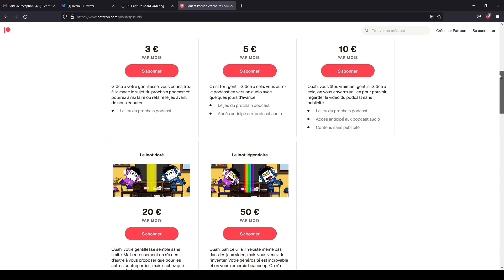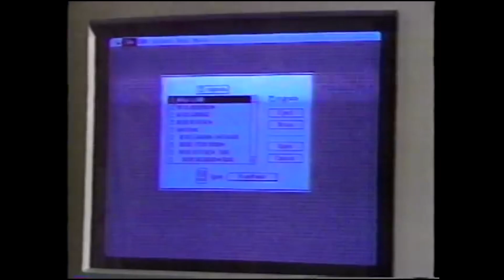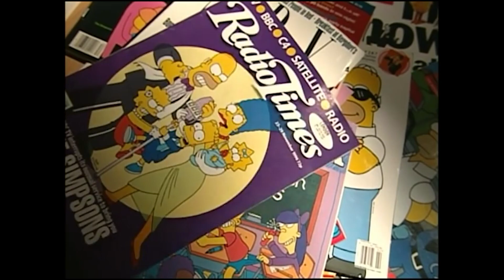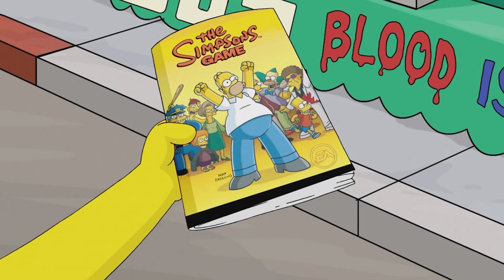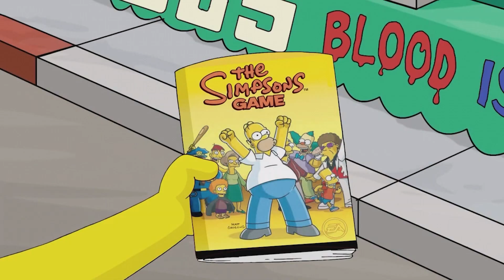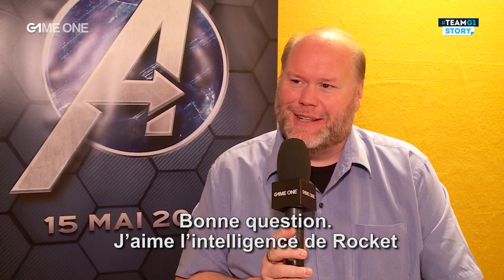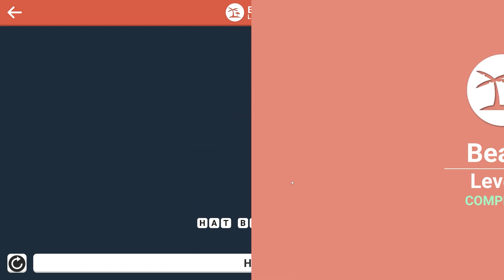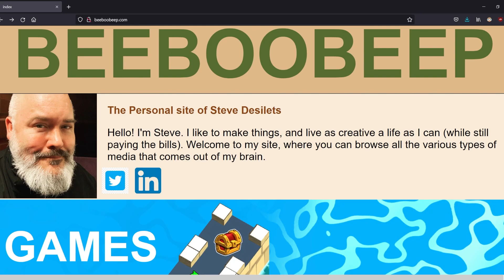Que retenir de LES SIMPSON, LE JEU?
Connaissez-vous les Simpson? Étant donné qu'après avoir traversé 4 décennies et 2 siècles, ils sont toujours en vie, on parie que oui. Passés d'un phénomène de la pop culture au début de leur existence à un meuble que plus personne ne remarque actuellement, les Simpson, malgré tout, c'est culte. Oui mais leur relation avec les jeux vidéo a toujours été compliquée. Abonnés aux produits dérivés en pagaille, leurs jeux vidéo étaient avant tout pensés comme de simples... Produits dérivés, identiques à des casquettes ou des calendriers. Alors pour contrer cette tendance, EA Redwood Shores avait décidé qu'ils allaient faire table rase du passé et développer enfin un jeu Simpson digne de ce nom. Le résultat fût Les Simpson: Le jeu, sorti en 2007 et qui devait représenter un nouveau départ pour la franchise en jeu vidéo. Il sera malheureusement le premier et le dernier de cette nouvelle série. Alors que s'est-il passé? Et Les Simpson: Le jeu fait-il honneur à la série? Eh bien c'est ce dont nous allons discuter, alors attrapez un bol de chips, vaquer à vos activités quotidiennes ou essayez de vous endormir paisiblement. On vous souhaite de passer un bon moment en notre compagnie.

0:00 Message Patreon
0:26 remarques introductives
12:01 mise en contexte
15:14 Notre relations aux Simpsons
22:50 Un problème d’écriture ?
25:10 gameplay et mécaniques
29:24 un monde ouvert si factice
34:25 l’origine de Red Barrel et Will Wright
37:14 une plateforme peu précise
41:07 les collectables et les soucis de caméra
43:52 niveau préféré
48:31 les scénaristes et développeurs
1:02:26 conclusion